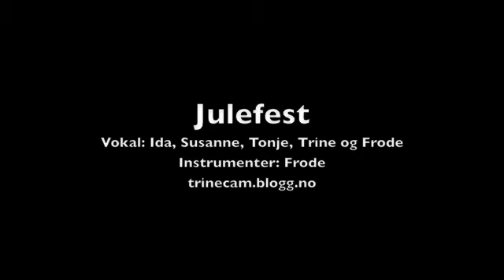Julefest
A christmas song written by Trine Camilla & Frode Andresen.
Vocals: Ida, Susanne, Tonje, Trine & Frode
Instruments: Frode Andresen